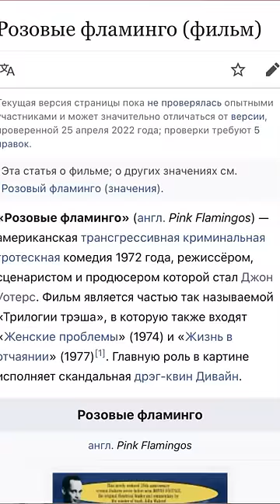Взрослая отсылка в детском фильме «Элвин и бурундуки»